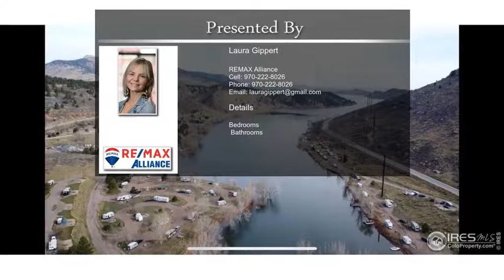5919 Lake View Dr Fort Collins CO 80526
5919 Lake View Dr Fort Collins CO 80526

Extremely Unique Opportunity to Build a "Legacy" Property! Unobstructed Horsetooth Reservior Views from 2nd and 3rd floors of this 2.76 Acres (3 Lots) Zoned "Commercial Destination".